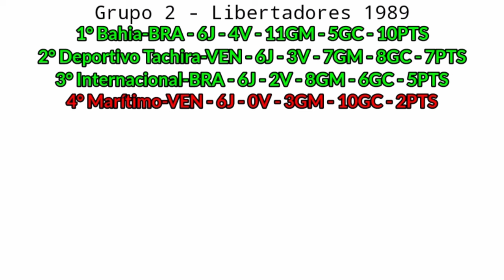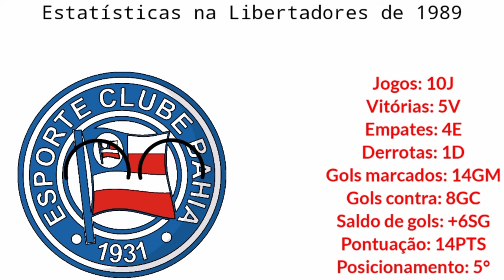Campanha do Bahia na Copa Libertadores de 1989